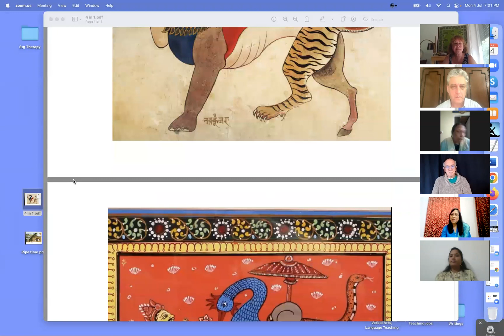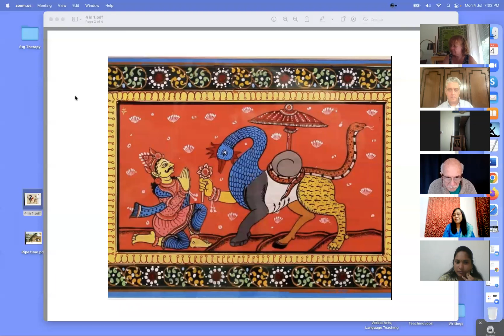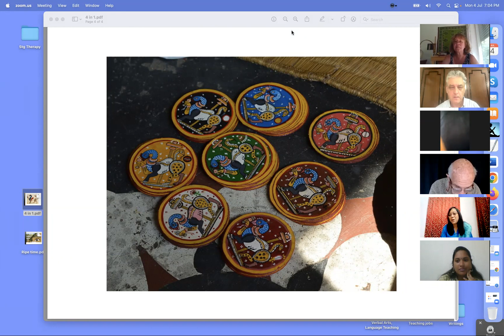Lipika Mohanty tells a story in the "Storytelling by and for Adults" session on 4th July 2022.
Lipika Mohanty (in Bhubaneswar) tells
"Nabagunjara" (an excerpt from Sarala
Mahabharata, Indian mythology).